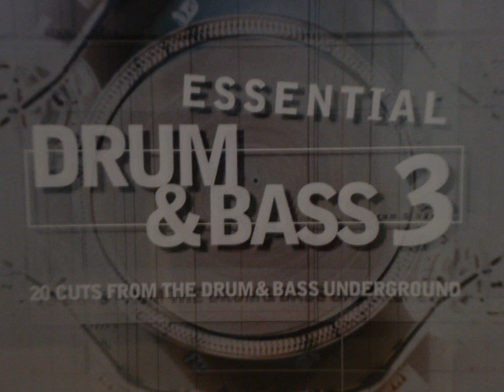Running Man - You're Gonna Love Me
Essential Drum & Bass 3

Power Music

1999